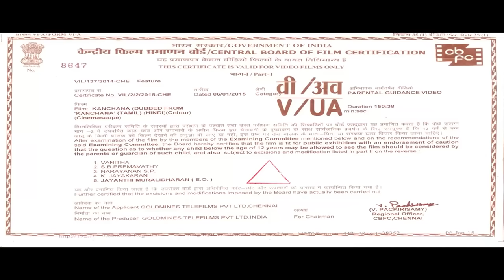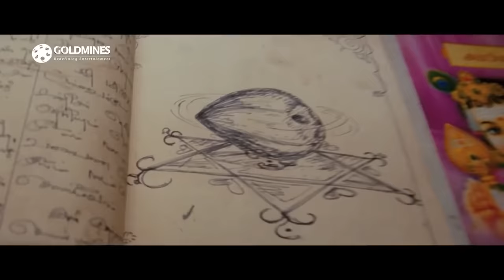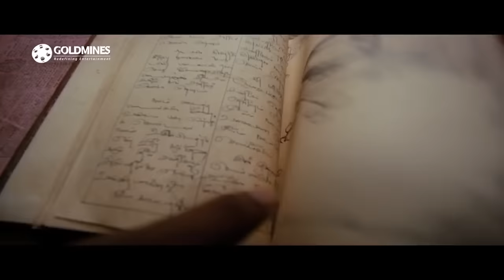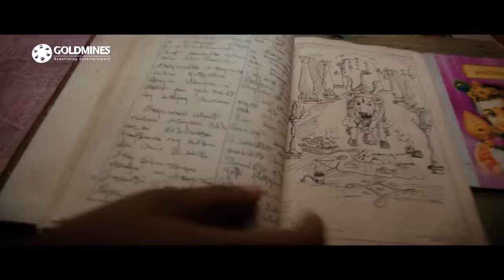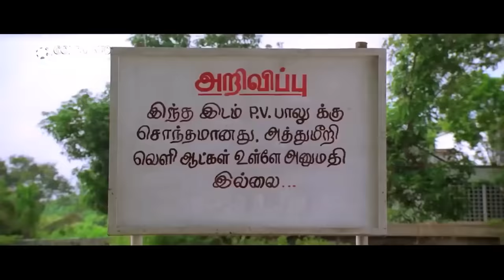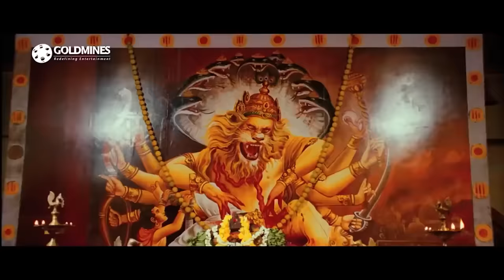Kanchana (HD) Horror Hindi Dubbed Full Movie | Raghava Lawrence, R. Sarathkumar, Lakshmi Rai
Raghava has many irrational fears. He is so afraid that he dares not step outside his house after dark. His mother is his pillar of strength. As it happens he comes across strange things in life. He slowly begins behaving more effeminately and is possessed by the ghost of a woman. All hell breaks loose.

Movie:- Kanchana (Muni 2: Kanchana)
Starcast:- Raghava Lawrence, R. Sarathkumar, Lakshmi Rai, Kovai Sarala, Devadarshini